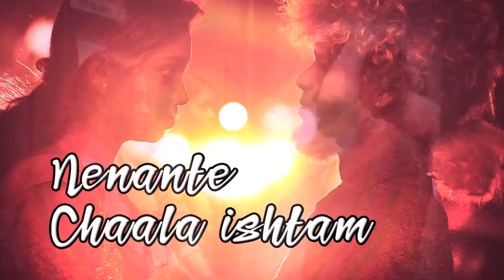Saravedi Saran | Chaala Ishtam | Mitta Jilebi | Official Promo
A tamil gana song for thelugu girls.
Artist : Saravedi Saran